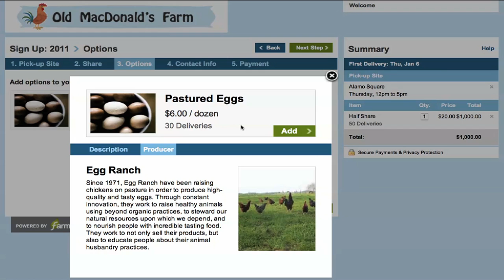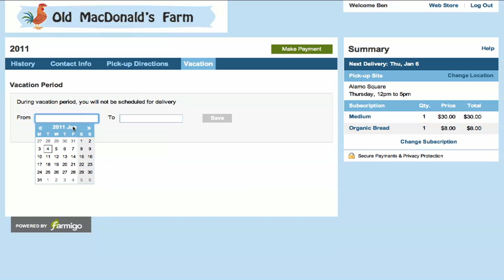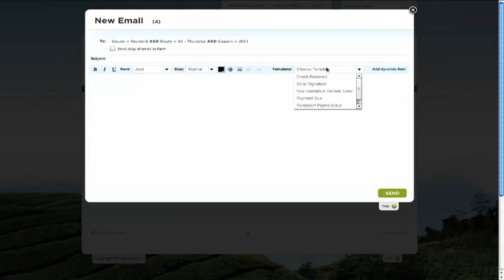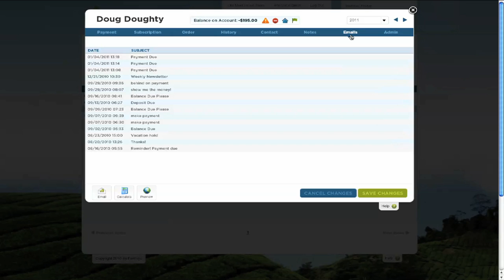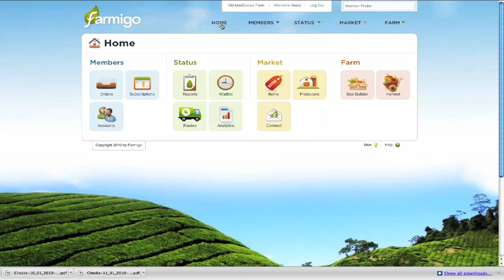Short Tour of Farmigo